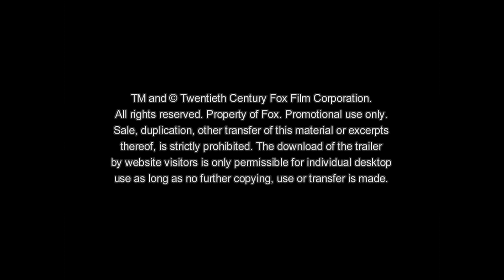ALVIN UND DIE CHIPMUNKS 3 - CHIPBRUCH | Trailer #2 [HD]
| "Alvin und die Chipmunks 3 - Chipbruch" (Trailer deutsch german) | Kinostart: 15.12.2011
DANKE! :)

Offizieller deutscher Kino-Trailer zu dem Film "Alvin und die Chipmunks 3 - Chipbruch".

Originaltitel: Alvin and the Chipmunks: Chip-Wrecked
Familienkomödie, USA 2011

Schauspieler/Darsteller: Andy Buckley, Luisa D'Oliveira, Lauren Gottlieb, Tucker Albrizzi, Jenny Slate u.a.

Regisseur: Mike Mitchell

Chip ahoi! Alvin, Simon, Theodore und die Chipettes machen zusammen mit Dave Urlaub an Bord eines Luxuskreuzers und - wie immer - ist niemand vor den bekanntesten Streifenhörnchen und ihren Späßen sicher. Sie machen aus dem Schiff im Nu ihre ganz persönliche Spielwiese, bis sie auf einer tropischen Insel "Chipbruch" erleiden.

Während Dave verzweifelt nach seinen verschollenen Schützlingen sucht, machen die Munks und die Chipettes das, was sie am besten können - singen, tanzen und ziemlich viel Unsinn. Als sie sich jedoch auf ein Abenteuer mit ihrer neuen Freundin, der exzentrischen Inselbewohnerin Zoe, einlassen, erleben sie eine riesengroße Überraschung und bekommen eine deftige Lektion erteilt - denn Zoe ist Alvin und den Chipmunks mehr als ebenbürtig.

Mit herzerfrischenden Gags sorgen die süßesten Helden Hollywoods wieder für Familienspaß in bewährter Streifenoptik.